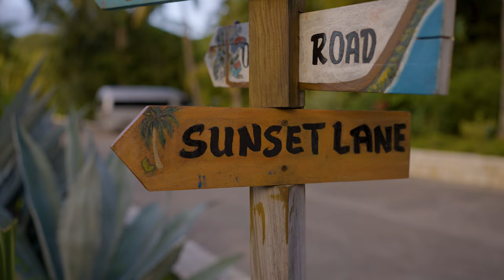Mary Ellen & Thomas Wedding Short Film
Congratulations to this couple who said their vows on November 12th, 2022.

Location: Curtain Bluff Resort

Filmed and edited by Watkins Multimedia.

Watkins Multimedia is an Antiguan-based company that specializes in portrait photography and cinematography ranging from Studio & Outdoor Portraits, Weddings, Events and Commercials. Our production team is comprised of photographers, film-makers, editors, an art director, a graphic designer, a makeup artist and an event planner. We believe that “Identity is Everything” and as such, aims to showcase its clients in the best possible light.